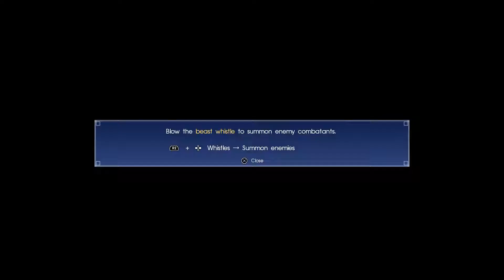Final Fantasy XV Part 8 Tracking Down Titan!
Today we meet Ardyn where he takes us to the Disc of Cauthess where Titan resides holding up a meteor!